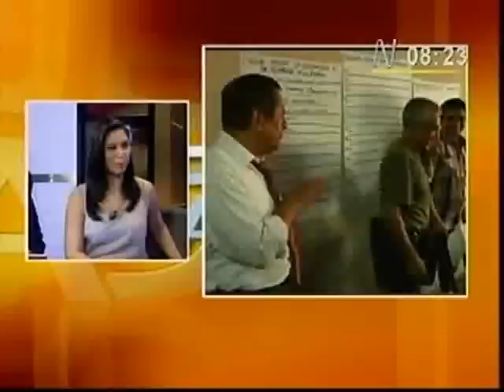MESIAS GUEVARA CANAL N 21 01 2013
Entrevista al Congresista Mesías Guevara (Acción Popular) y Julio Gagó (Fujimorista) sobre el contrato de telefónica y la revocatoria de la alcaldesa Susana Villarán.